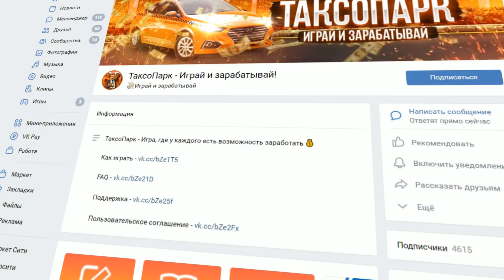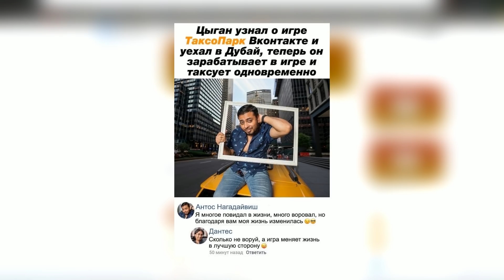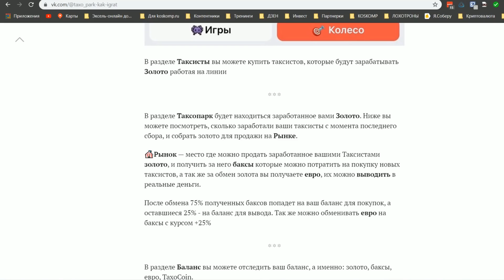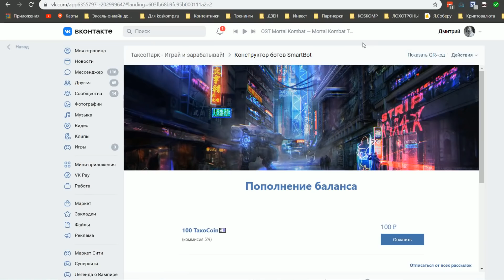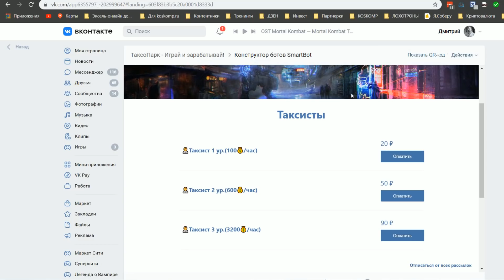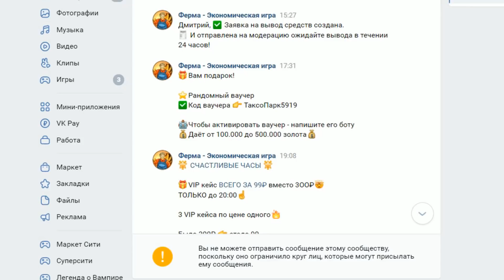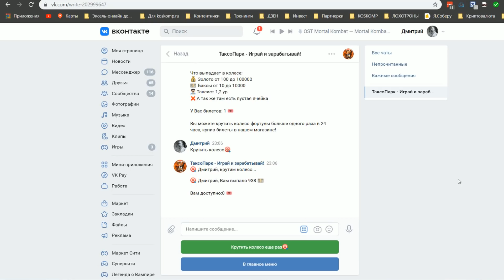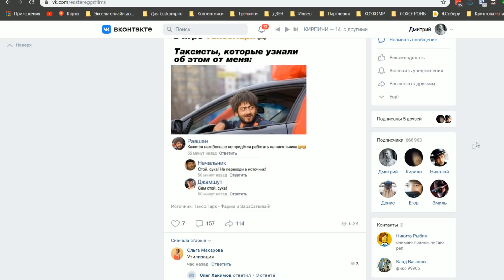Экономическая игра ТАКСОПАРК в ВК: Развод для школьников / Ферма в ВК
Всем привет! И вновь ВК "порадовал" нас очередным разводом на деньги, который скрывается под честным проектом по заработку в интернете. Сегодня у нас речь пойдет об экономической игре Таксопарк, которую без какого-либо зазрения совести рекламируют продажные паблики в ВК. Ну что же, давайте посмотрим, можно ли заработать в этой экономической игре. Хотя, вы уже и так знаете, что нет. Но предлагаю вам посмотреть ролик от начала до конца. Уверен, что вам понравится.